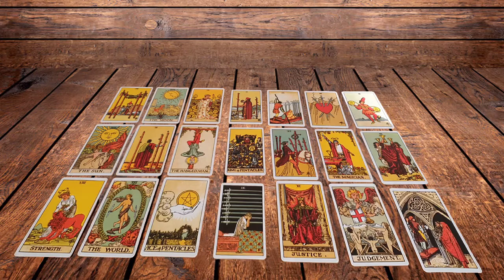SCORPIO September 2020 TAROT - WHY ARE THEY COMING BACK AFTER DISAPPEARING?